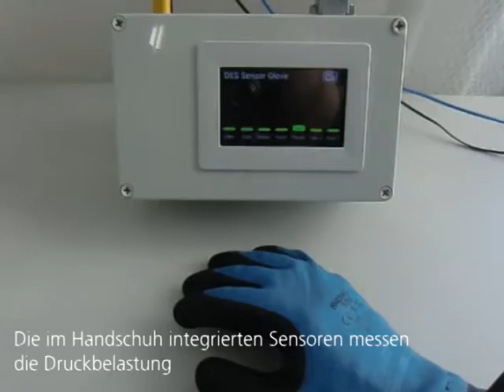Sensorhandschuh zur Druckmessung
Flexible Sensoren – im Handschuh integriert – messen Druckkräfte.